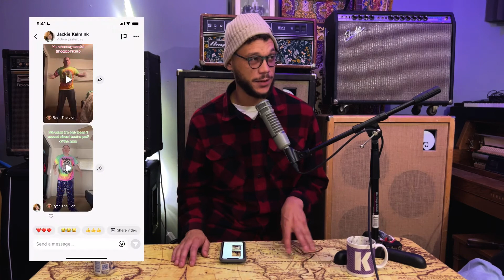WITG w/ Hunter Miles Episode 74: Home from the Road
Thanks for joining us, and sorry for the missed episode, BUT NOT AGAIN (hopefully, we're in the business of honesty here)! Where is This Going? is back for another solo episode, so just Hunter this week. There's still time to see him tonight (11/18) at 3Gatos! Link in the Linktree below for details, it is a FREE event. This Saturday is Art Battle Grand Rapids! Link also available below for tickets and details for this live painting contest you don't want to miss!

11/18 - 3 Gatos Brewery (Wyoming, MI) - @ 7:30PM
11/19 - Art Battle Grand Rapids - Zeal Aerial Fitness @ 7:30PM

Follow Hunter on TikTok!: @HunterMilesComedy
And you can follow Hunter on Instagram and Twitter: @The_HunterMiles
Produced by Jackie Kalmink (@further.closer)